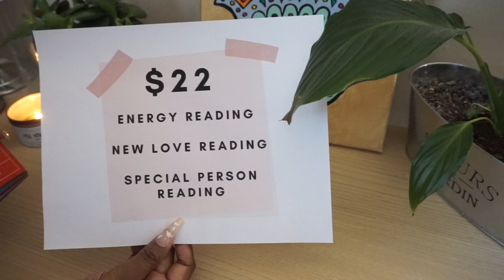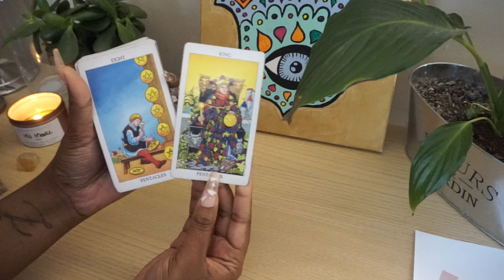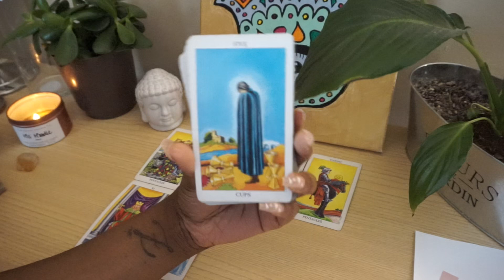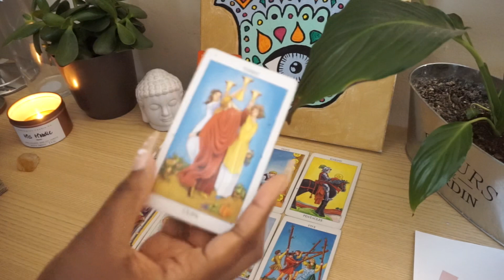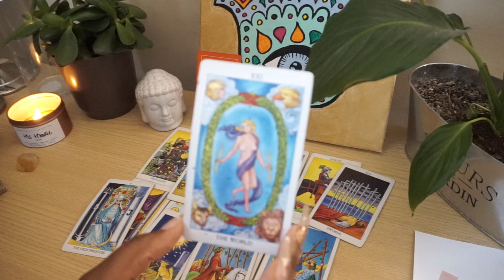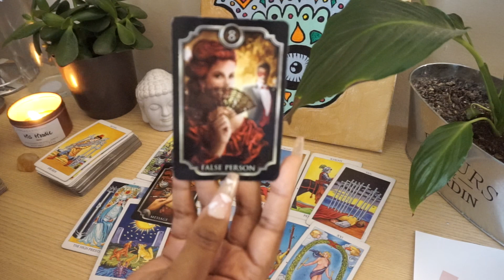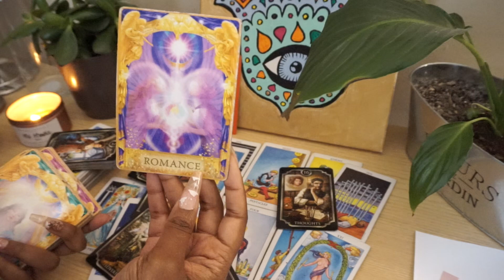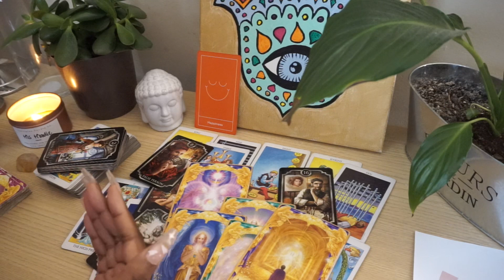Libra ♎️ A offer declined *respectfully* MAY 2021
1 QUESTION: $12

2 QUESTIONS: $24

3 QUESTIONS: $36

4QUESTIONS: $48